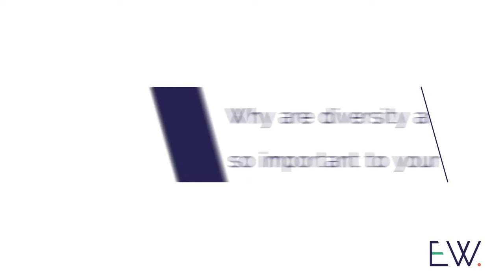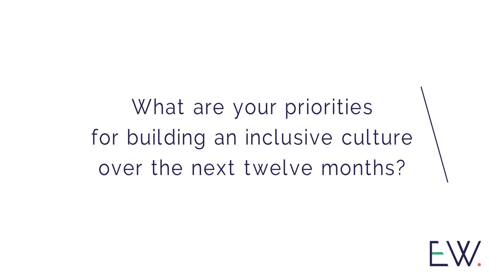Inclusive Culture Pledge - Southend-on-Sea Borough Council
Jodi Thompson from Southend-on-Sea Borough Council gives her thoughts on signing up to the Inclusive Culture Pledge for 2018.